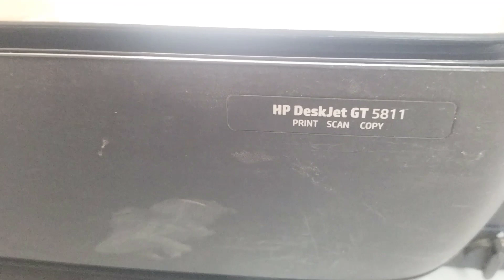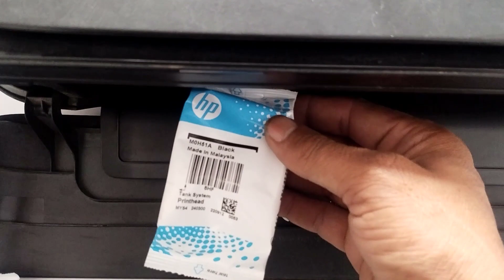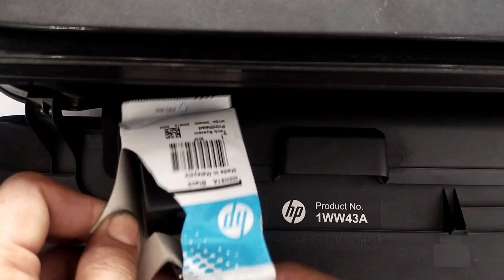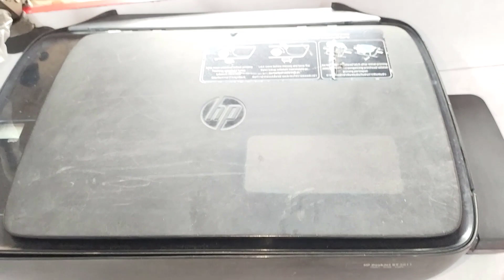HP PRINTER 5810-5811-5820-5821 NEW PRINT HEAD INSTALL | part 1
hp gt 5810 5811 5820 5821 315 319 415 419,hp printhead gt5810/gt5820,head error hp deskjet gt-5810 & 5820 printer.,head clean hp 5810 & 5820 printer,head error hp 5810 & 5820 printer.,gt-5810,gt-5820,एचपी 5810 या 5820 का कलर कार्टेज कैसे बनाएं,hp 5810 and 5820 how to remove air and printar,how to speed up your hp 5810 and 5811 printers,hp 5810 and 5820 how to remove air and printhead,hp deskjet gt 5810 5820 printers printhead problem,deskjet gt-5810